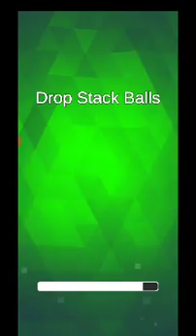Ball stack ball 1